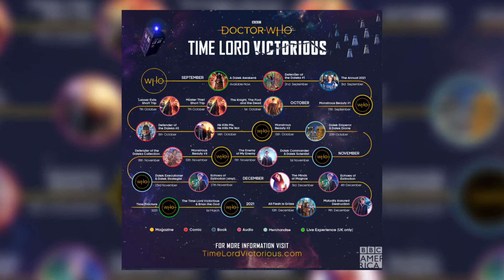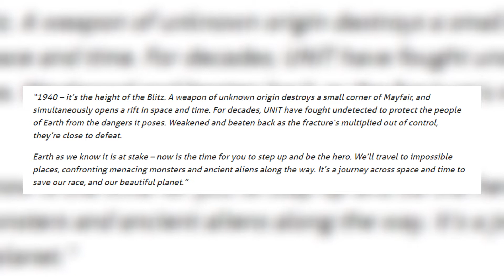Doctor Who Time Fracture REVEALED | And Unit Prequel Story BREAKDOWN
DoctorWho Time fracture is an immersive theatre experience which is part of the Time Lord Victorious saga. Is saga the right word?...Storyline?